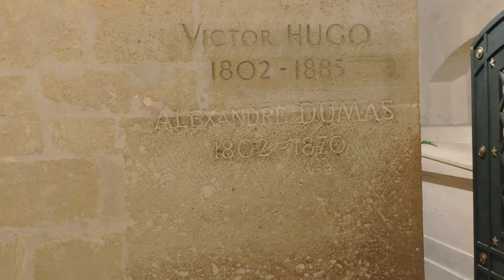Co zwiedzić w Paryżu - Panteon czy Łuk Triumfalny?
Będąc w Paryżu, stolicy miłości, mieście zakochanych, na co warto wydać kilkanaście euro?
Zwiedzamy Panteon, czy wchodzimy na Łuk Triumfalny i podziwiamy widok z góry na rondo Charles de Gaulle, albo podziwiamy pięknie oświetlone Champs Elysees?

00:35 zwiedzamy Panteon
01:30 wchodzimy na Łuk Triumfalny
02:20 nocny widok z góry na Paryż i Wieżę Eiffla